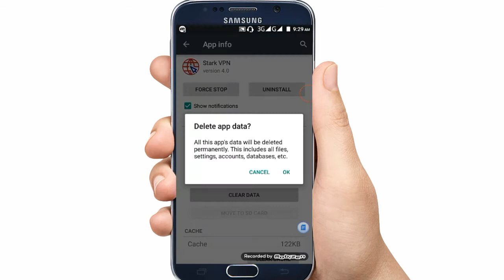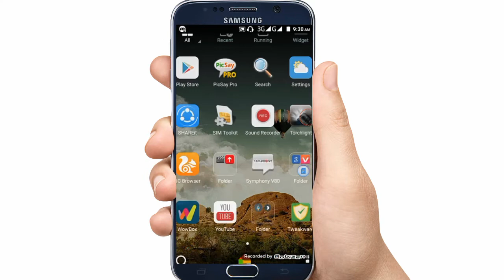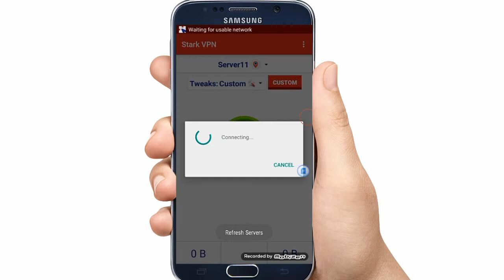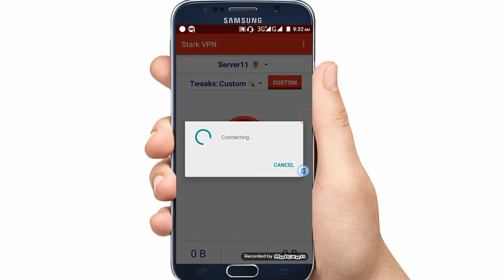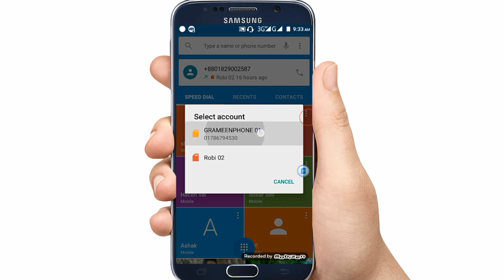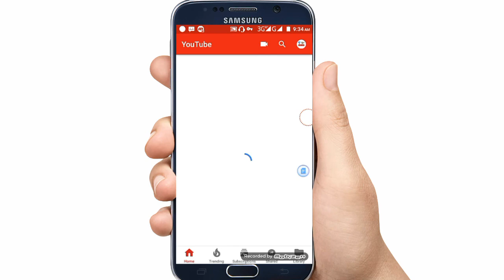How To Cannect Stark Vpn #1( Bangla Tutorial)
আমাদের ভিডিও জদি আপনার কাছে ভালো লাগে তা হলে অবশ্যই একটি লাইক দিবেন।